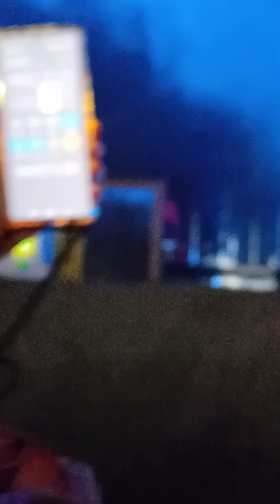Mika, Athens, Underwater with bubbles, 02/07/2024